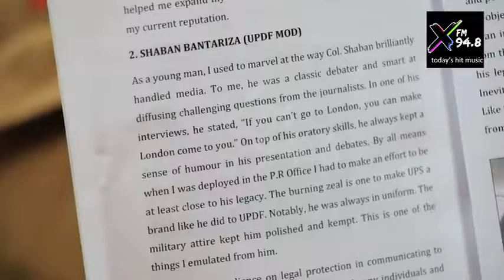News Podcast Tonight